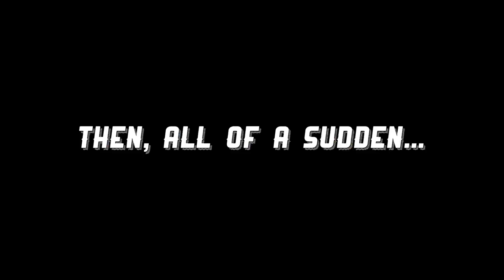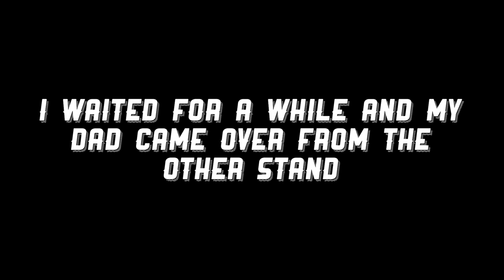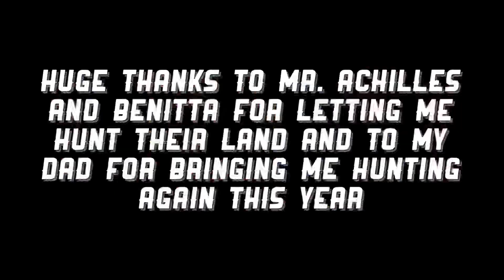Self-filmed MN deer hunt 2020 I Shot a Buck!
In this video I went to Minnesota for the last weekend of deer rifle season 2020. I hope you enjoy!